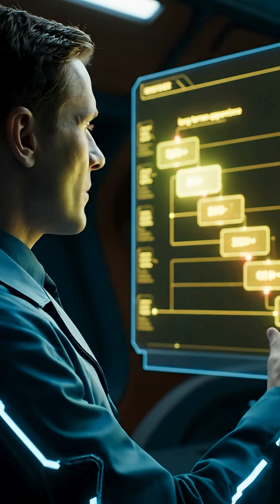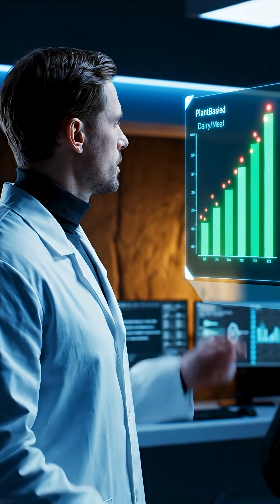Why Your PLANT BASED Protein Powder May Contain Lead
A recent Consumer Reports study found that over 2/3 of popular protein powders contain measurable levels of lead and other heavy metals. But what does this actually mean for your health?

In this video, a doctor breaks down the science behind the headlines. We investigate:

How heavy metals like lead get into your supplements (it starts in the soil).

Why plant-based and vegan protein powders often have higher levels.

The REAL health risks of long-term, cumulative exposure.

Why experts say there is "no immediate danger" for most healthy adults.

A crucial warning for vulnerable groups, including pregnant women.

HOW TO CHOOSE A SAFE PROTEIN POWDER: The 2 certifications (USP & NSF) you must look for on the label.

This isn't a panic alert—it's a friendly heads-up. Learn how to make an informed choice for your health and wellness.

Do you use protein powder? Did this report make you check your brand? Share your thoughts and questions in the comments below.